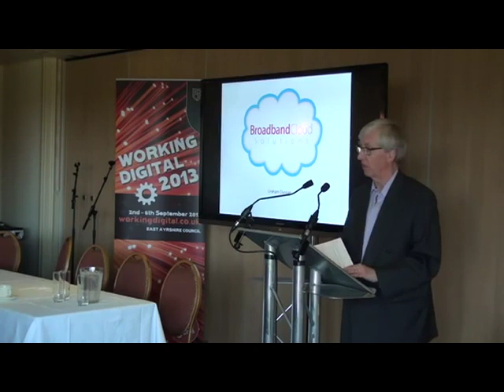Working Digital 2013 Flashback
Flashback to 2013 Working Digital.  Fenwick Hotel, East Ayrshire.